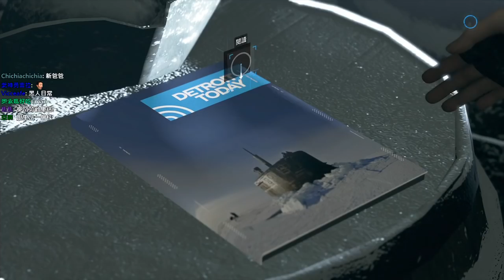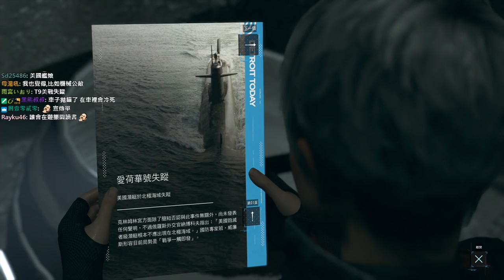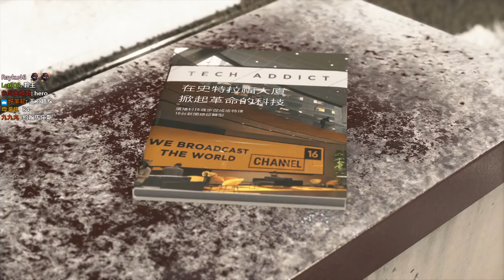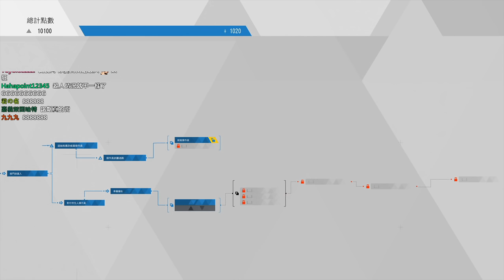【聶寶】PS4 底特律變人 Ep.9